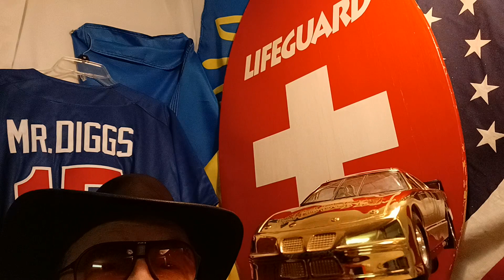2/19/2023 - The 65th running of the Daytona 500 - Fun with CARS & TRUCKS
I did 3 videos on a topic I know very well. I deleted 1 & kept 2. I real just fun places the car at different angles in front of the camera. So, I'm gonna publish both videos. Not much else here Mr. Diggs really likes NASCAR and the development around the (cars & tracks) both mechanically & commercially.
Plus, this video ended giving the proper thumbnail.
Knowing how drive - Learn how to merge
Tires & Super Highways for Ukraine